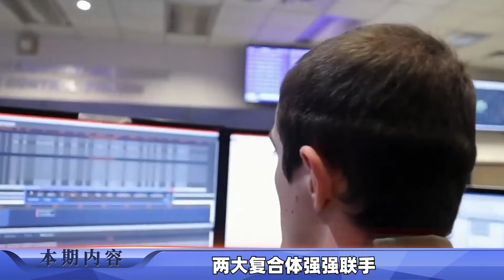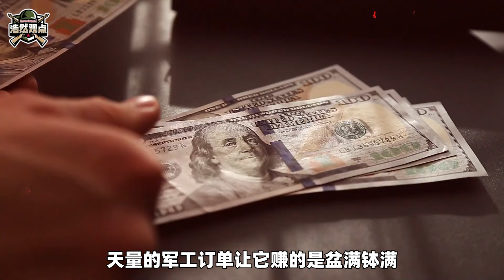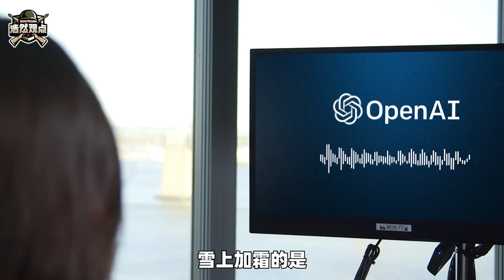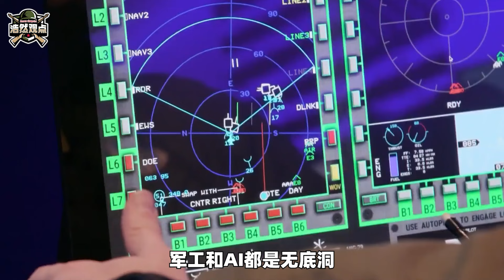情況不對勁，美國兩大勢力聯手，目標直指中國，軍工領域要變天【强国军事】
美國兩大複合體強強聯手，只為打造一顆新的“工業明珠”，中國人早就在把它變成“白菜”。
情況不對勁，美國兩大勢力聯手，目標直指中國，軍工領域要變天